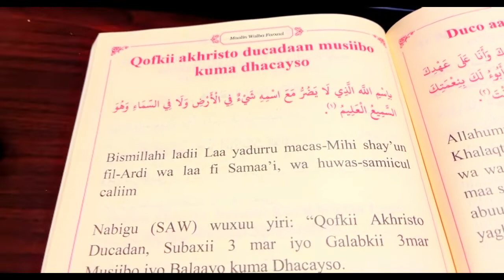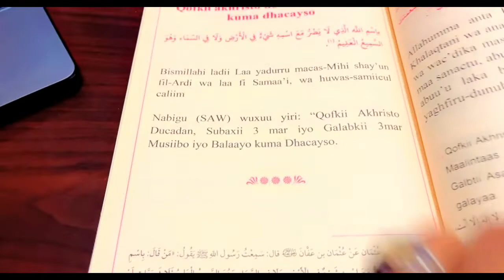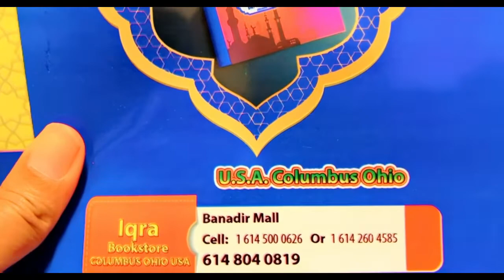Waa Maxay 3 Arimood Oo Aad Isha Uga Badbaadeyso??:::: Dr Ahmed Al-Yamaan